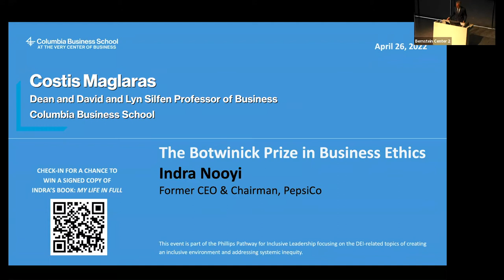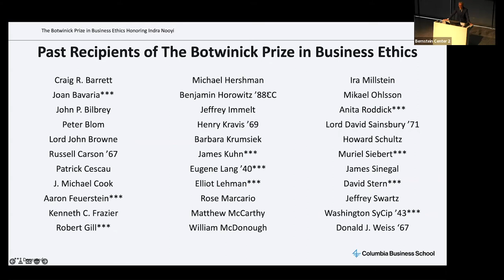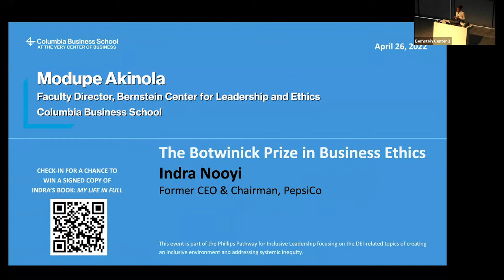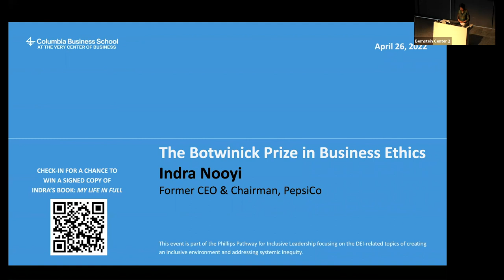The Botwinick Prize in Business Ethics Honors Indra Nooyi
Bernstein Center for Leadership and Ethics proudly bestows The 2022 Botwinick Prize in Business Ethics on Indra Nooyi, former CEO and Chairman of PepsiCo. Each year, the Prize is awarded to an individual or representative of a business organization exemplifying the highest standard of professional conduct and ethical decision-making.

For more information on The Bernstein Center for Leadership and Ethics, please visit our